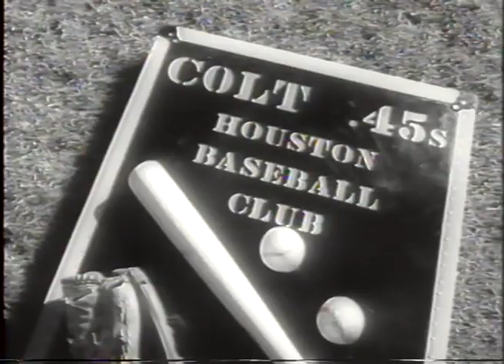Baseball 1962 Spring Training Yankees vs Colt 45's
Mickey Mantle, Roger Maris and more.
Baseball 1962 Spring Training Historys PlaylistSports